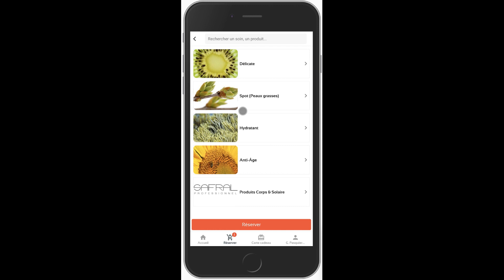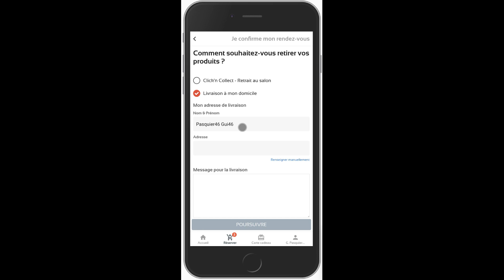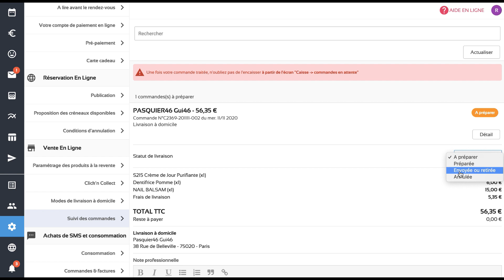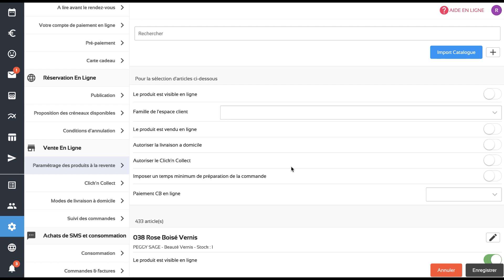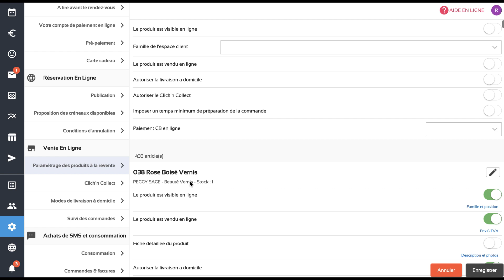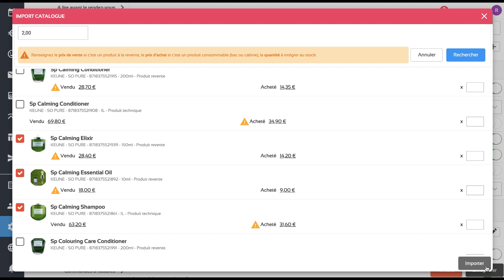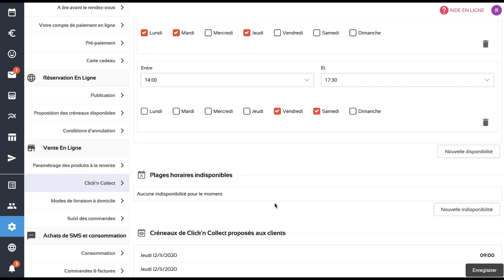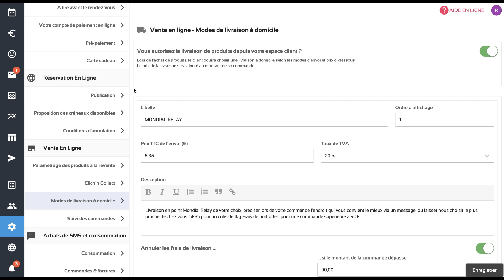Le Click & Collect accessible à tous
- Tunnel de commande pour vos clients
- 2 modes : click & collect ou livraison à domicile
- Suivi des commandes dans le logiciel de caisse
- Intégration catalogue des produits
- Configuration des créneaux de click & collect
- Configuration des modes de livraison à domicile